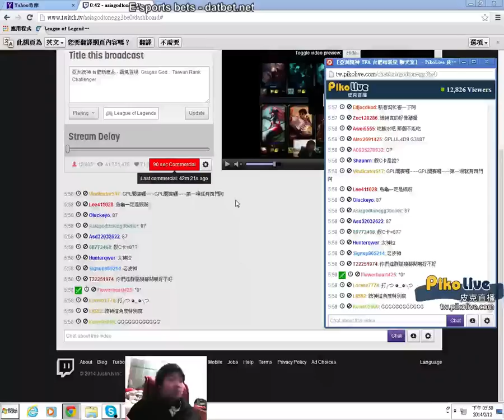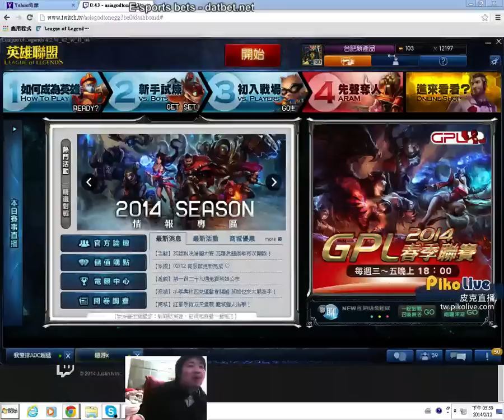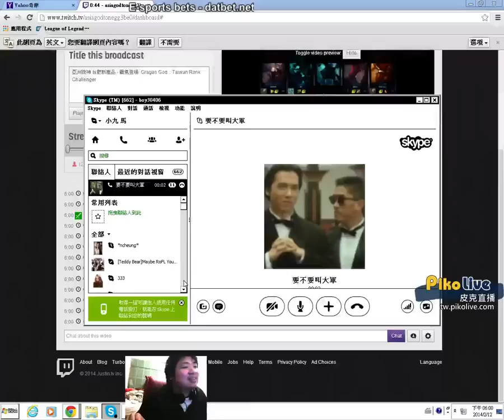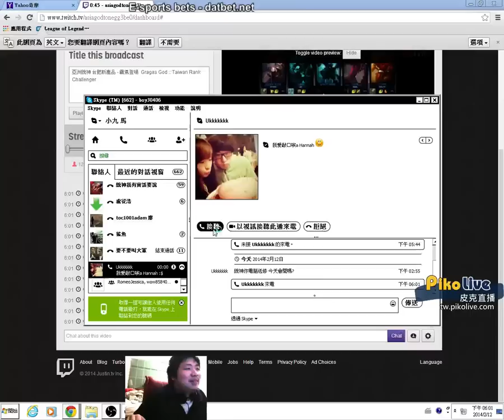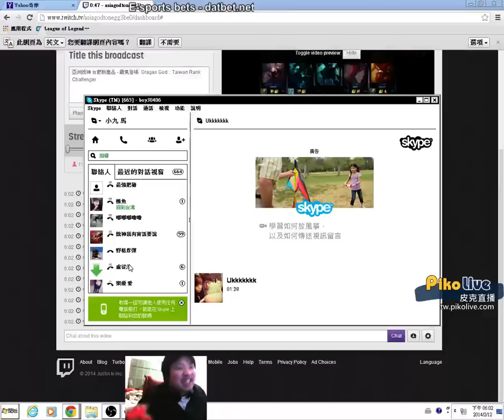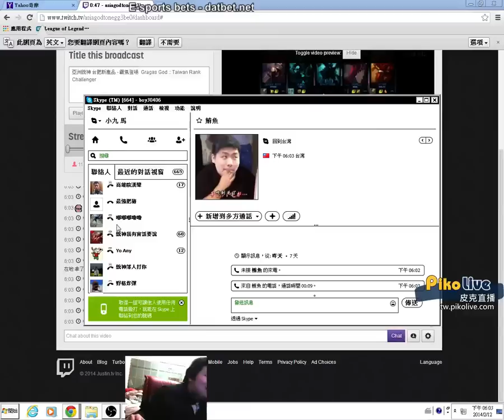統神 菁英第35場 奧莉安娜 (隊友老皮) 2014/02/12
中路 對上 勒布朗

老皮機器人